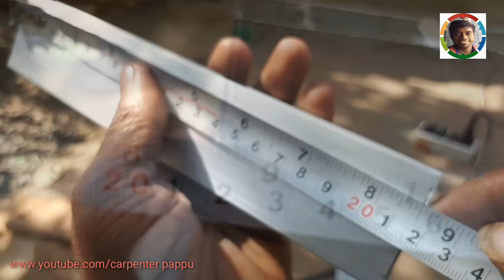Mini Aluminium bathroom door making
New model Bathroom door